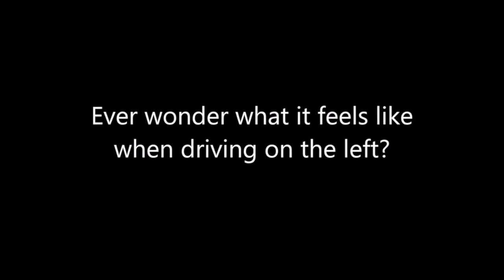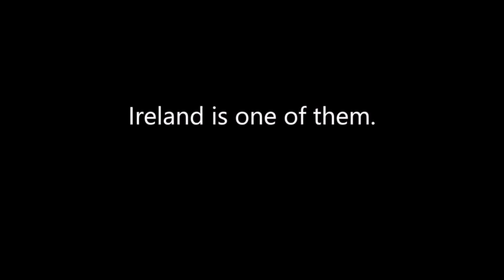Conduire à gauche pour le premier temps.